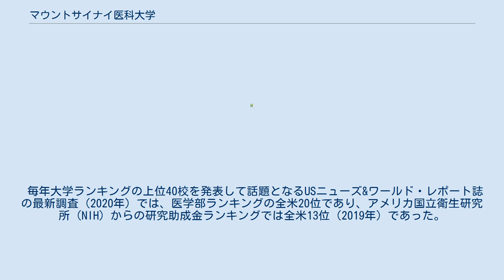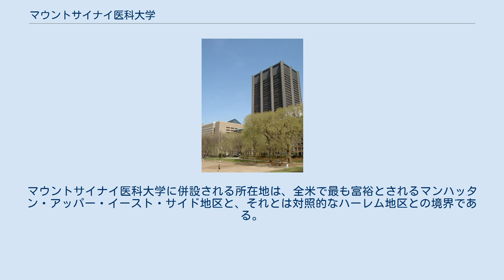マウントサイナイ医科大学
マウント・サイナイ医科大学 マウントサイナイ医科大学（マウントサイナイいかだいがく、マウント・サイナイ・アイカーン医科大学、Icahn School of Medicine at Mount Sinai、旧マウント・サイナイ医科大学）は、ニューヨーク市マンハッタン区にある私立の医科大学（メディカル・スクール）である。
 大学キャンパスと複合的に、マウントサイナイ病院（マウントサイナイ医療センター）を併設する。
 キャンパスおよび医療センターは、マンハッタンのアッパーイーストサイド地区のセントラルパークと5番街に面する4ブロックを占めている。
 毎年大学ランキングの上位40校を発表して話題となるUSニューズ&ワールド・レポート誌の最新調査（2020年）では、医学部ランキングの全米20位であり、アメリカ国立衛生研究所（NIH）からの研究助成金ランキングでは全米13位（2019年）であった。
 専門医療のためのベッド数1171床と、1800人以上のスタッフを擁する、ニューヨーク市にある総合病院・医学教育病院である。
マウントサイナイ医科大学に併設される所在地は、全米で最も富裕とされるマンハッタン・アッパー・イースト・サイド地区と、それとは対照的なハーレム地区との境界である。
クイーンズ・マウントサイナイ病院 (Mount Sinai Hospital of Queens) を始め、ニューヨーク都市圏内に数多くの提携病院がある。